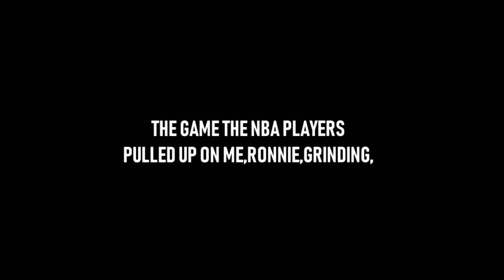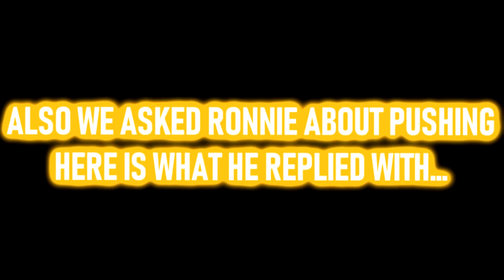RONNIE2K + POWER & GRINDING DF VS D'ANGELO RUSSELL & RHJ (2 NBA PLAYERS) GAME OF THE YEAR! NBA 2K19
D'Angelo Russell & Rondae Hollis Jefferson pull up on Power DF, Grinding DF, & Ronnie 2k while they are playing for the first time!

PSN: PowerGotGame